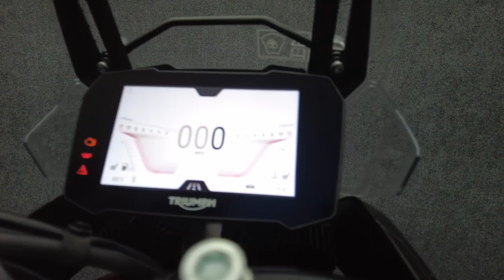2022 TRIUMPH TIGER 900 GT PRO - National Powersports Distributors